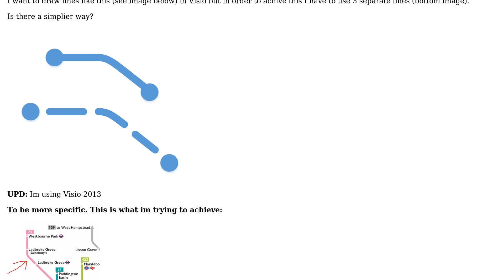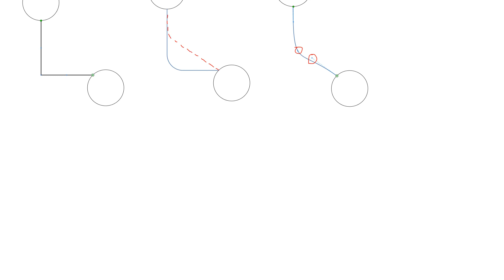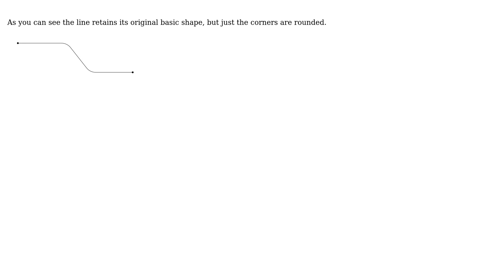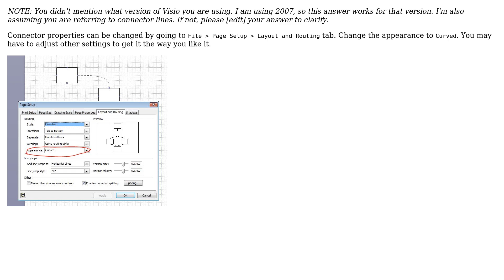Can I draw curved diagonal lines in Visio (2 Solutions!!)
Can I draw curved diagonal lines in Visio

With thanks & praise to God, and with thanks to the many people who have made this project possible! | Content (except music & images) licensed under CC BY-SA | Music | Images & others | With thanks to user saveenr user Devid user CharlieRB user ADOConnection and the Stack Exchange Network Trademarks are property of their respective owners. You are responsible for your own actions.